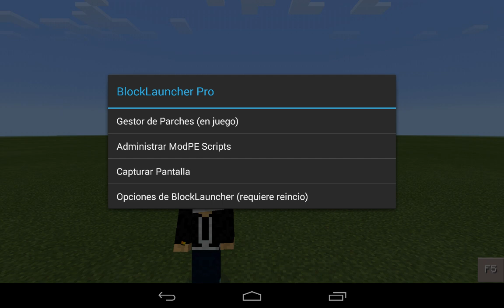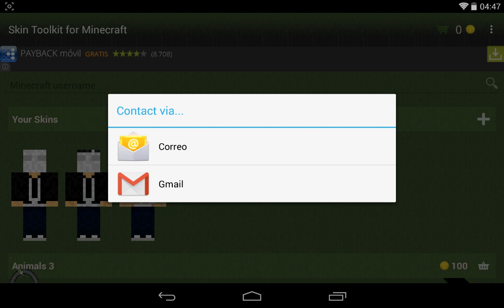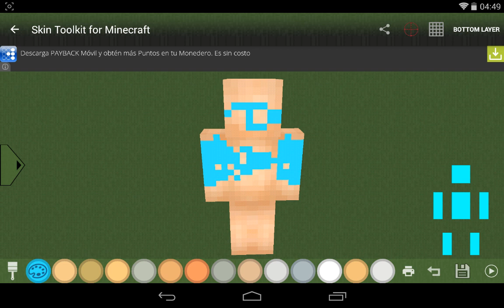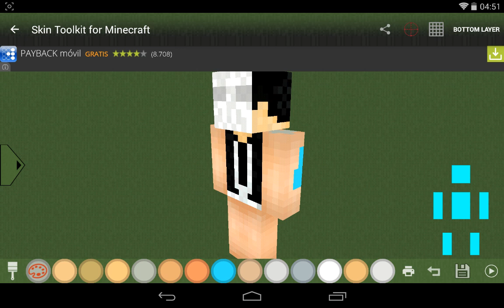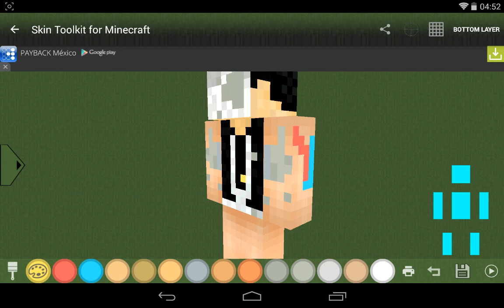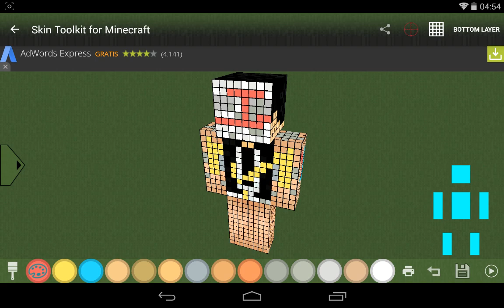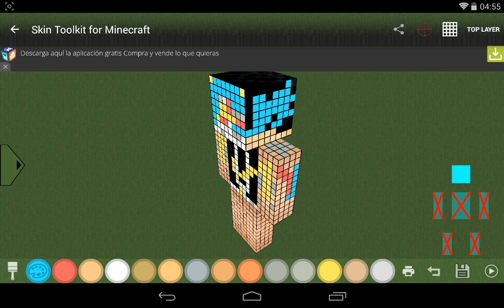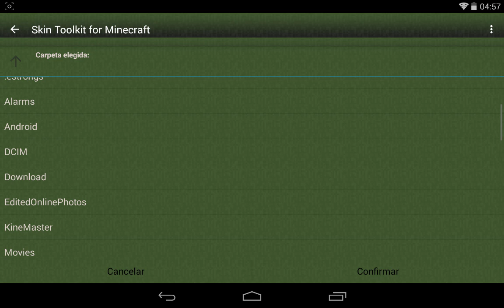Como hacer Skins Para Minecraft Pe Apk Android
Ey que tal Play's...!! ✌ⁿ-ⁿ
Hoy les traigo una pequeña review de Block Launcher 1.8.6  y un tutorial de como hacer skins en 3D o mejor dicho con cabello, gorro lentes, y esas cosas XD...espero que les guste y sirva de algo n_n...

✧Links Mencionados n_n...

¿Quieres saber quien soy?

Sígueme y Únete  (^(^-(ⁿ-ⁿ)-^)^)

Quieres Más...??

Como hacer Skins 3D Para Minecraft Pe + Block launcher Pro 1.8.6 Apk Android